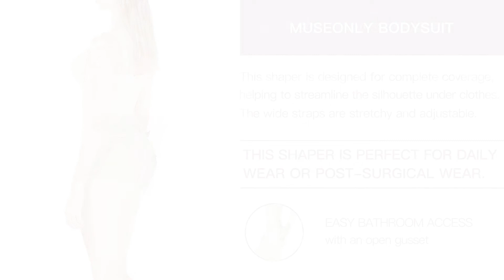MuseOnly OnCore Open-Bust Mid-Thigh Bodysuit Sculpting Body and Thigh Shaper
MuseOnly OnCore Open-Bust Mid-Thigh Bodysuit Sculpting Body and Thigh Shaper Solution Butt Lifting Thigh Slimmer